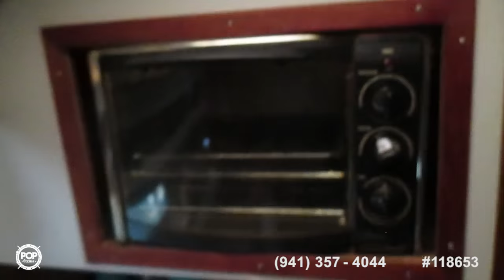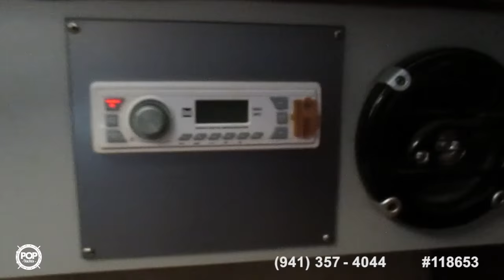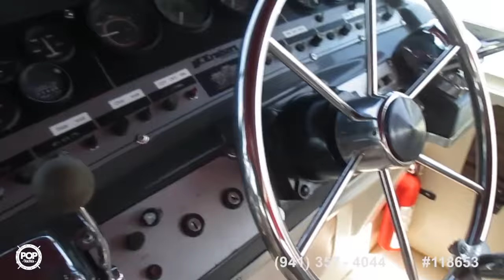[UNAVAILABLE] Used 1987 Cruisers 297 Elegante in Palmetto, Florida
1988 Trojan 11 Meter Express in Dunedin, Florida - $18,000

1987 Cruisers Ultra-Vee 336 in Sunny Isles Beach, Florida - $16,500

1988 Luhrs 35 Alura in Saint Marks, Florida - $24,500

1979 Carver 3326 FE Voyager in Bay Port, Michigan - $10,600

2000 Chaparral 270 Signature in Cape Coral, Florida - $27,600

1981 Sea Ray SRV 360 in Lewisville, Texas - $34,900

1987 Sea Ray Weekender 300 in Baltimore, Maryland - $17,000

1980 Wellcraft Suncruiser 288 in Lanoka Harbor, New Jersey - $6,750

1988 Carver 3607 Aft Cabin in Jacksonville, Florida - $12,000